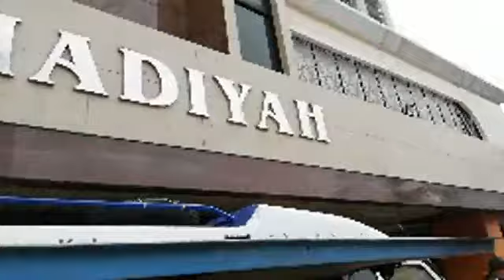Konferensi Pers Sandiaga Uno Setelah Silaturahim Dengan PP Pemuda Muhammadiyah